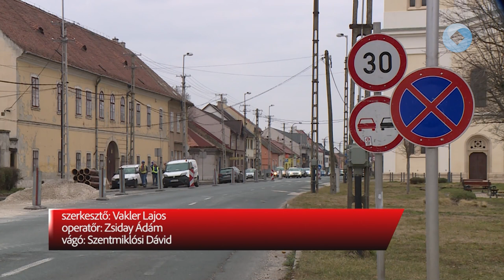Jó ütemben halad a felújítás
Gőzerővel folyik a Móri út felújítása. Az ütemterveknek megfelelően jelenleg a közműépítés és a szennyvízcsatorna rekonstrukcióján dolgoznak a DUVIÉP szakemberei.